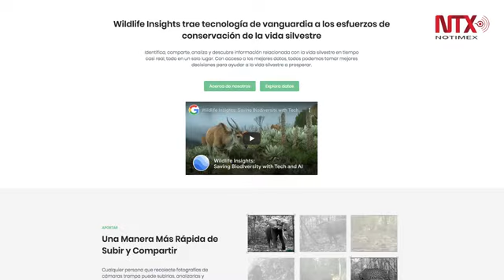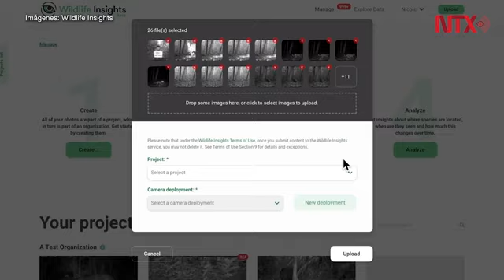Tecnología ayuda a proteger animales de la extinción protección